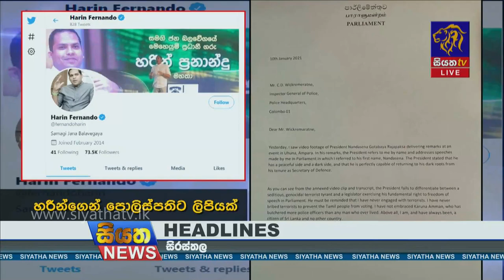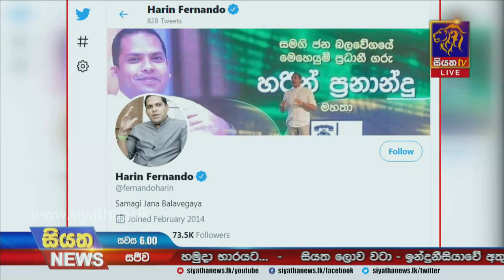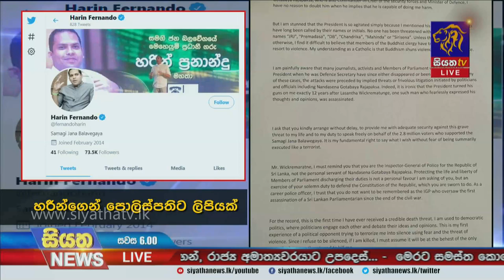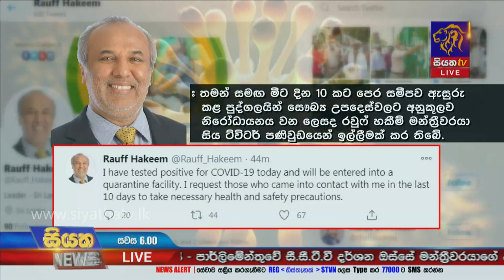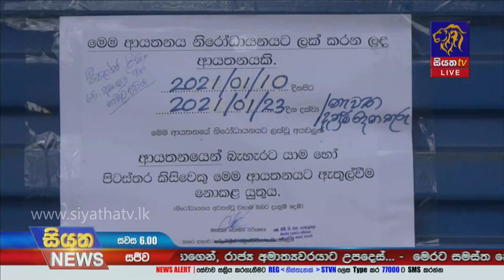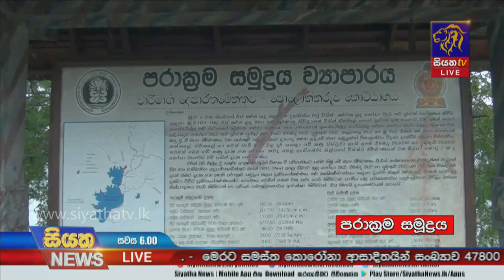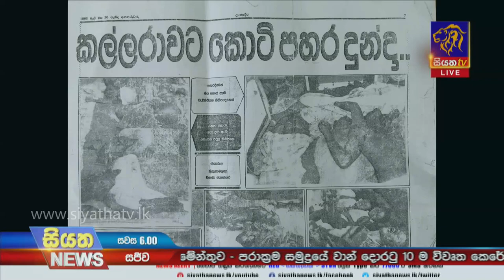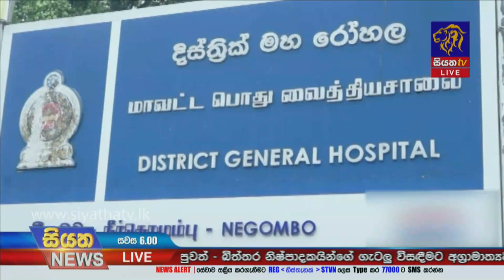Siyatha News | 06.00 PM | 10 - 01 - 2021